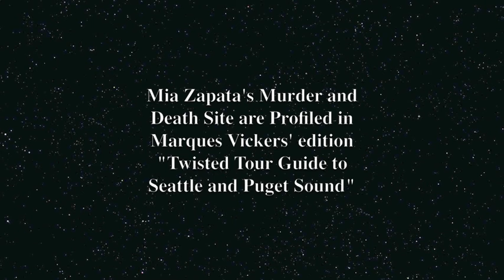Singer Mia Zapata and the Randomly Silenced Voice of the Street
Mia Zapata and her band The Gits were part of a vibrant Seattle Grunge music scene in the late 1980’s and early 1990’s. This movement launched several locally based bands and artists into international prominence. Zapata would not attain that next level when she left a Capitol Hill district tavern in the late evening hours on July 7, 1993. She visited a friend briefly on the second floor of an apartment building where she lived in the basement. What followed that visit and her activities afterwards have remained unclear. Witnesses remember her wearing headsets and listening to music that would have made any stranger’s approach inaudible.

At 3:00 a.m. screams were heard two blocks from the tavern. A half hour later, her body was discovered dumped on a corner in the adjacent Central District in a ritualistic crucifix position. Police concluded she had been beaten, strangled and raped. For ten years, the case remained unsolved until DNA matching traced her killer. He was convicted and remains currently incarcerated. Mia Zapata’s legacy remains sadly local. The Gits group disbanded following the demise of their lead singer.